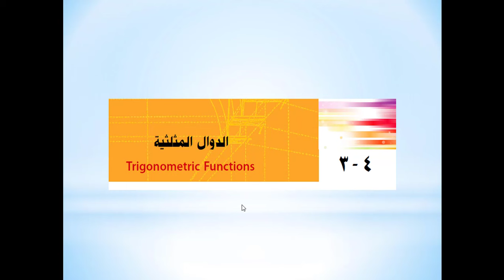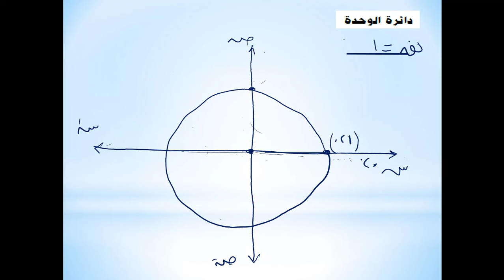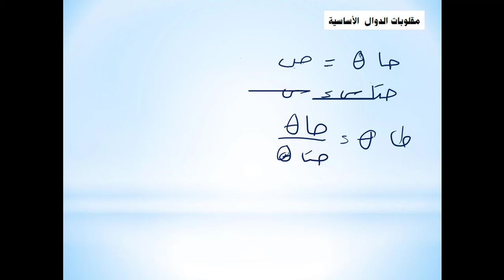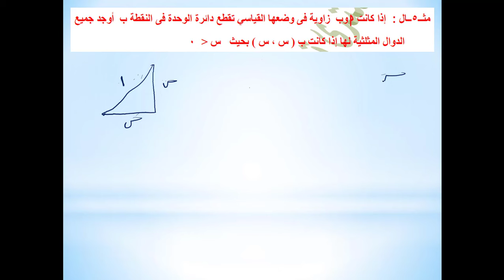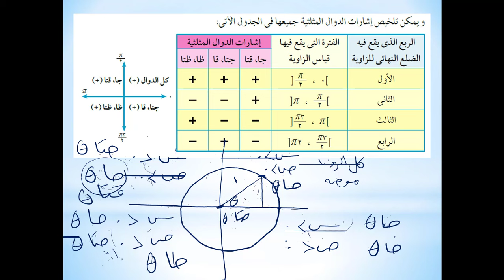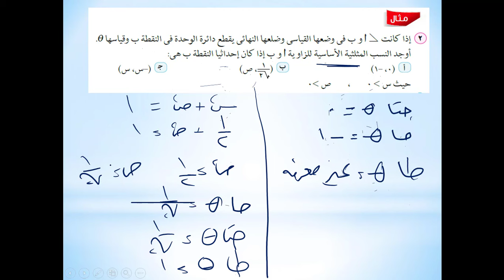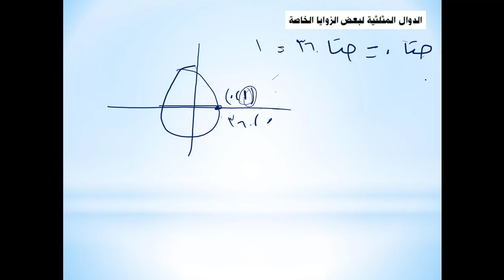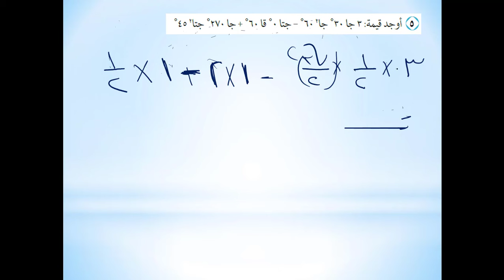011 - رياضيات | منهج مصري (2017) | ترم أول | الصف الأول الثانوي | الوحدة الرابعة | الدرس 3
رياضيات الترم الأول المنهج المصري الصف الأول الثانوي - الوحدة الرابعة حساب المثلثات – الدرس الثالث -  الفصل الدراسي الأول العام الدراسي 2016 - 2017  ارجو ان ينال رضاكم ولا تنسى اعجابا او اشتراك